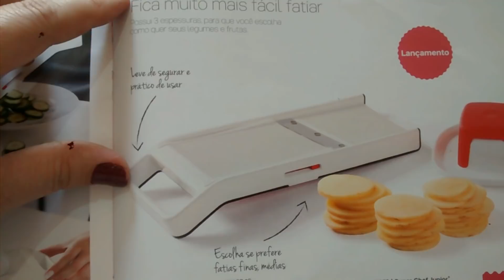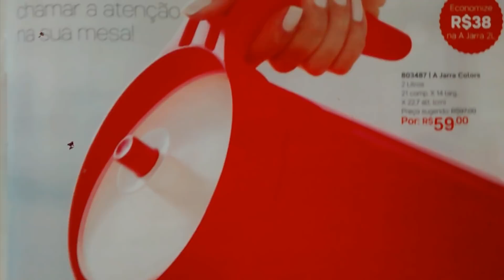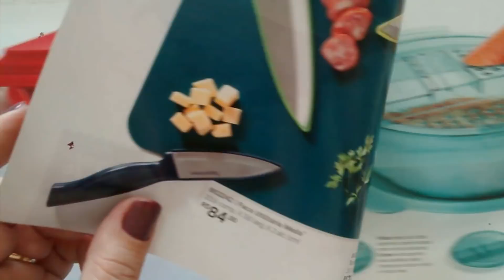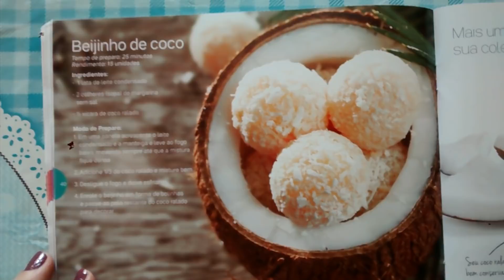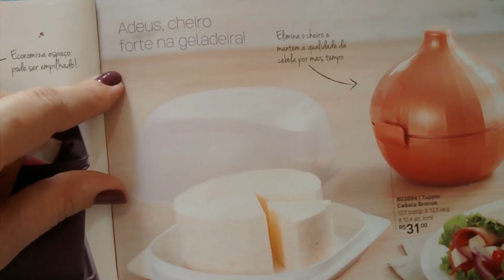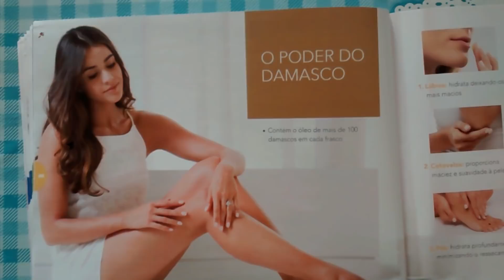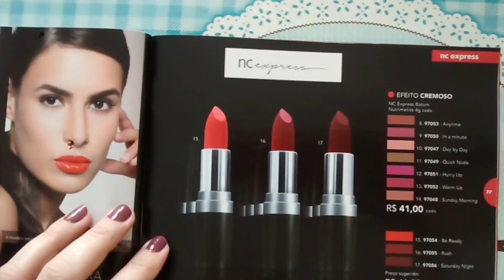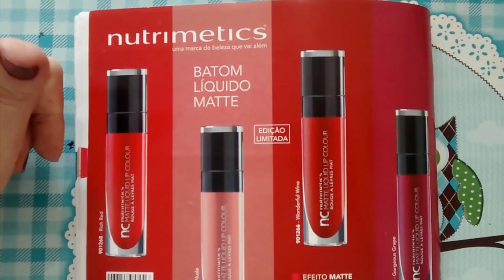FOLHEANDO E COMENTANDO VITRINE 8/18 TUPPERWARE E NUTRIMETICS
Olá Pessoal,
Neste vídeo folheando e comentando vitrine 8/18 Tupperware e Nutrimetics mostrando folha por folha as novidades deste vitrine 8.
Vou deixar aqui alguns links para sua apreciação.
Inclusive um link da maquininha  do mercado pago para ajudar você nova consultora da Tupperware a fazerem suas vendas.